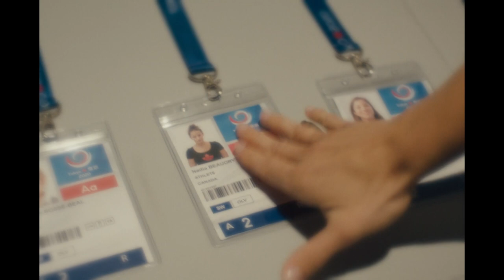Nadia, Butterfly (SOCAN Screen Music Lab Rescore)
This music was composed in collaboration with the film's director, Pascal Plante, and composer Greg Andersen at the 2021 SOCAN Screen Music Lab. The music in this video is a rescore of the original film which was produced by Nemesis Films and is now screening online.